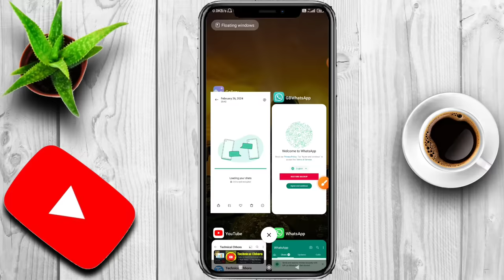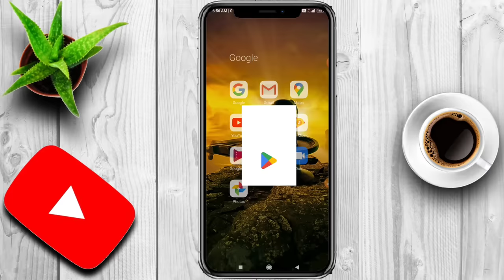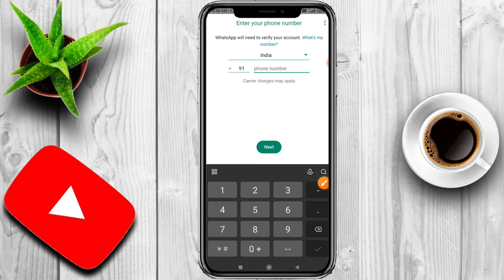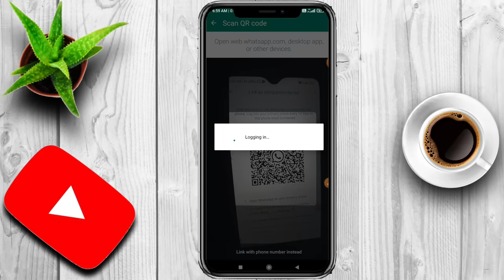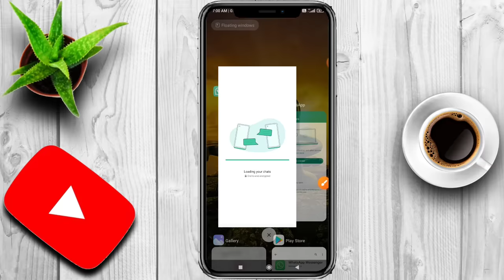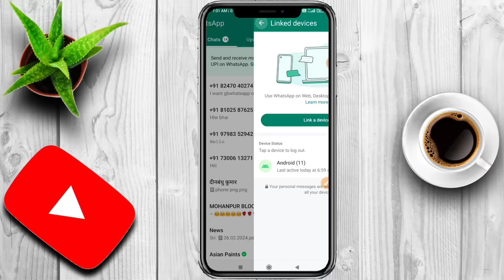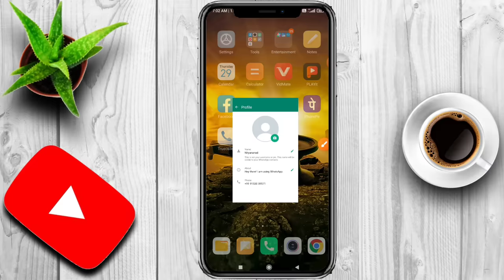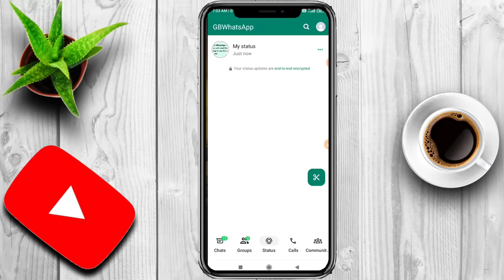GB WhatsApp Login Problem | GB WhatsApp Open Kaise Karen | You need the official WhatsApp to login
Hello friends es video me aap sabhi ko bataya hun ki agar aapke bhi GB,YO,FM WhatsApp Open Nahi ho raha hai aur aapko You Need The official WhatsApp to login problem aa raha hai to es problem ko kaise solve kar sakte hai

GB WhatsApp You need the official WhatsApp to login problem

How to fix You need the official WhatsApp to log in gb whatsapp

gb whatsapp nahi chal raha hai to kya kare

gb whatsapp login nahi ho raha hai

how to solve you need the official WhatsApp to log in gb whatsapp

gb whatsapp me you need the official WhatsApp to login problem solved

gbwhatsapp

you need the official whatsapp to log in yo whatsapp

you need the official whatsapp to login fm whatsapp

gb whatsapp you need the official whatsapp error

gbwhatsapp problem

gb whatsapp you need the official whatsapp problem fix

yo whatsapp login problem

gb whatsapp me you need the official whatsapp aa raha hai

gb whatsapp problem you need the official

gbwhatsapp update

whatsapp plus login problem.

gbwhatsapp download

why gb whatsapp not working

gb whatsapp new problem

aero whatsapp login problem

00:00 Intro
00:15 Problems
00:29 थोड़ा Support आप भी हमें दो
00:47 Solution
03:00 Couldn't Link Device
04:06 loading your chats
05:08 Proof
05:47 Status not available
07:30 ये गलती मत करना